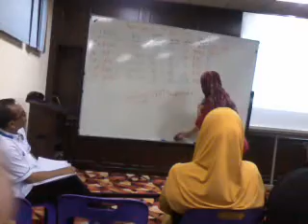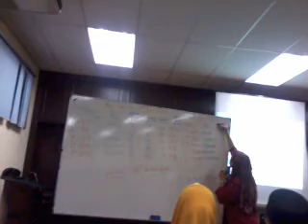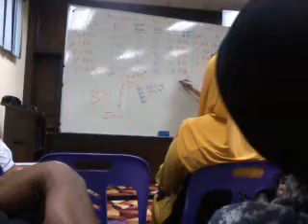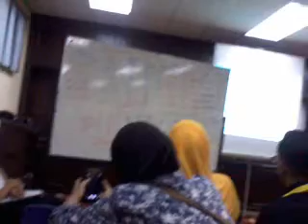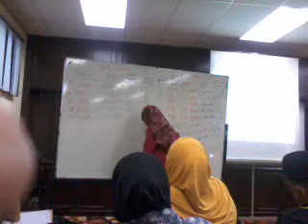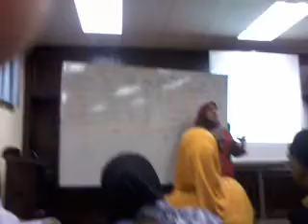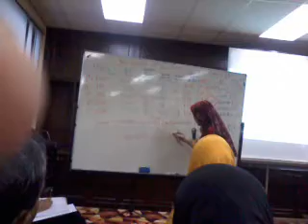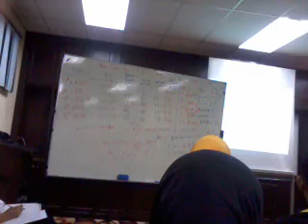UFUN-Transformasi Akaun@Hotel Seri Malaysia 2015 05 16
Puan Norzainy - Pencerahan - Hotel Seri Malaysia Ipoh - 16/05/2015 -Penerangan mengenai Transformasi Akaun Utoken anda.